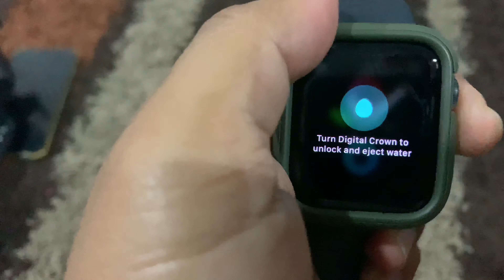Apple Watch Series 5 | How to Turn On or Off The Digital Crown and Eject Water